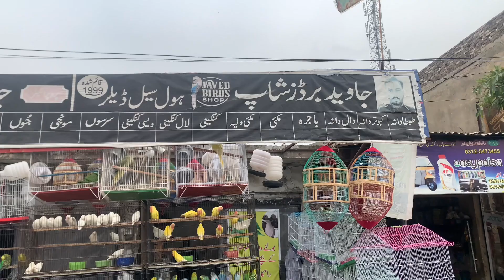Ghar ky settup mai kaboter ly ay 🤗|| cage mai chor diy